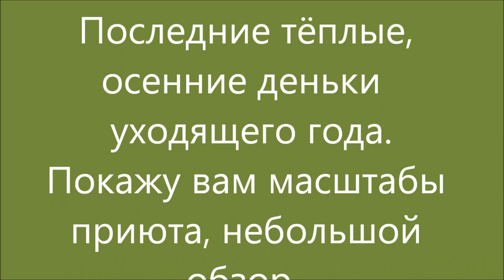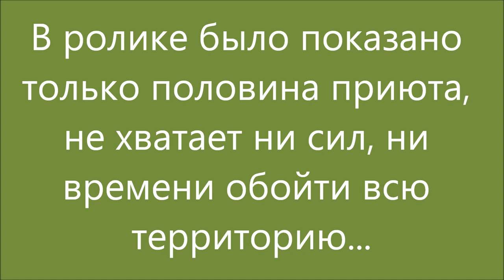Последние тёплые деньки уходящей осени. Обзор приюта. The last warm days of the outgoing autumn.